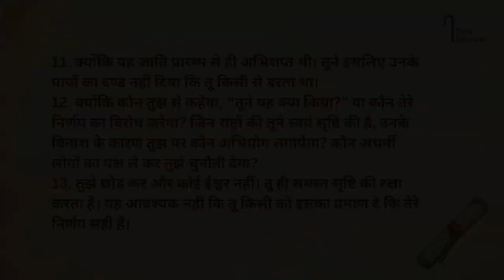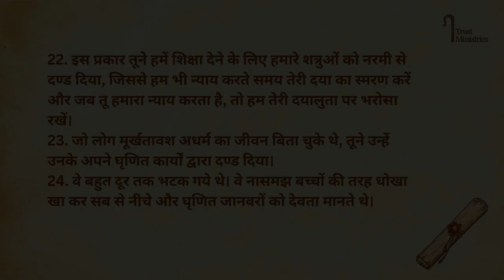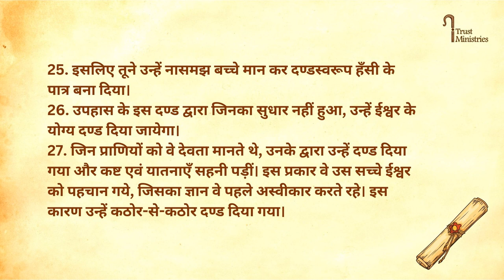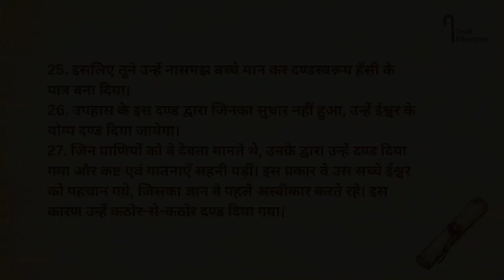WISDOM 12|| प्रज्ञा-ग्रन्थ 12|| Kamil Bulke || iTrust Minisitries